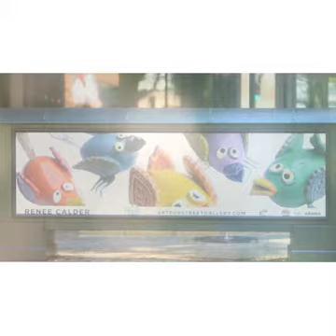Uptown Charlotte Newsstands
ArtPop livens up Charlotte with gorgeous art, supporting local artists and making streets glow with wonderful pieces of work. Thank you to Charlotte Center City Partners!